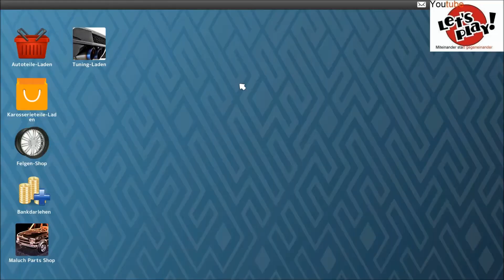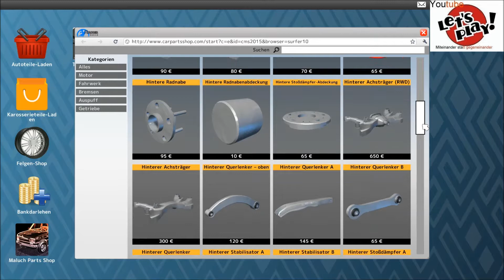Car Mechanic Simulator 2015 - Macht schon Spaß - German #005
Titel: Car Mechanic Simulator 2015
Genre: Rennspiele, Simulation
Entwickler: Red Dot Games
Publisher: PlayWay S.A.
Veröffentlichung: 23. Apr. 2015